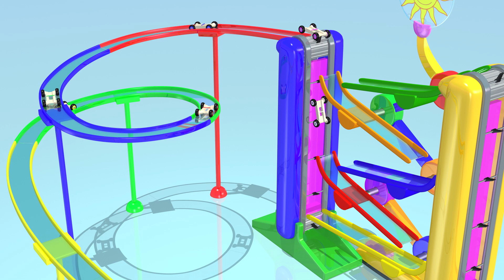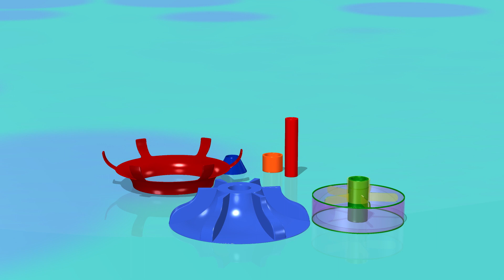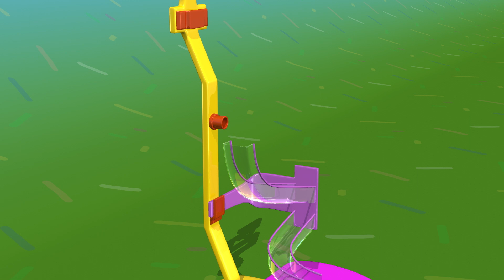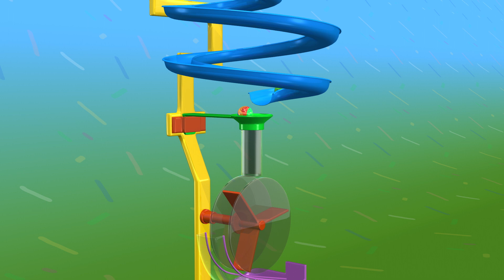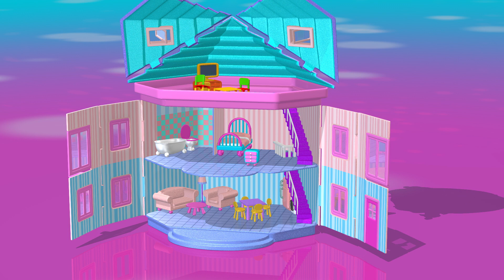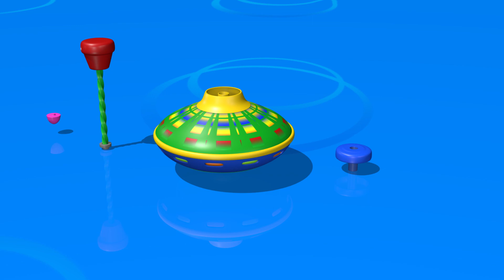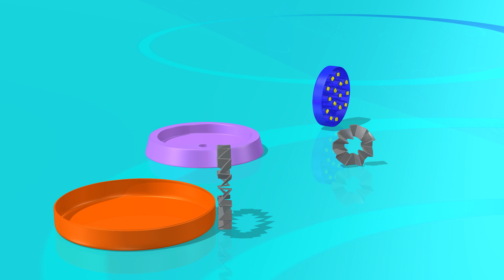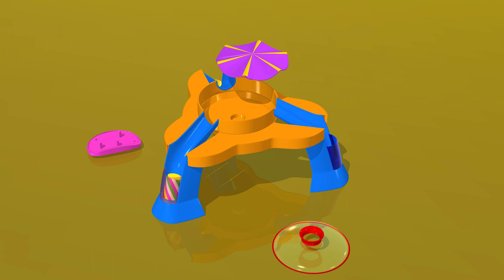Récréation | Spirale de perles | Compilation | TuTiTu En Francais